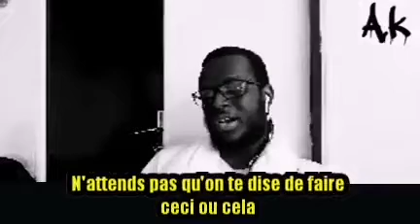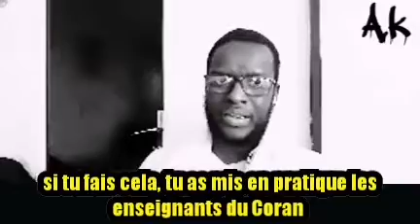Korera Abderrahmane (quelques conseils / sous titrée )